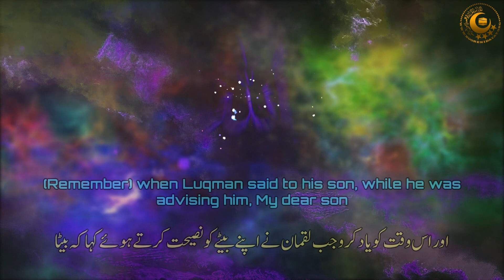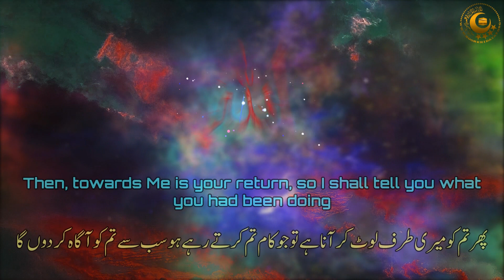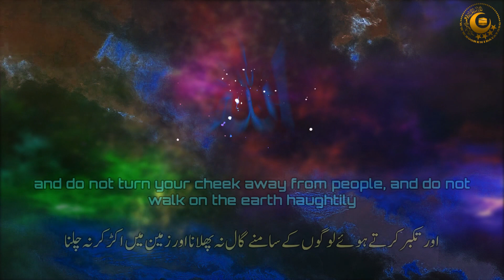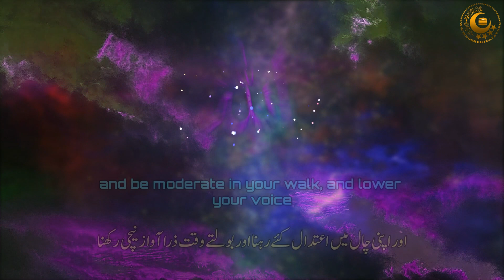Quran Recitation Really Beautiful | Surah Luqman | Muayyad Al Mazen | Urdu & English Translations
Really Beautiful Recitation of Beautiful Verses of Surah Luqman from Verse12-18 by Muayyad Al Mazen.

Manzil Dua
Quran recitation
Quran mp3
Al Quran
Quran Pak
The Most Emotional & Soft Quran Recitation Heart Soothing
01.Surah Al-Fatihah
02.Surah Al-Baqarah
03.Surah Al-imran
04.Surah An-Nisa
05.Surah Al-Ma'idah
06.Surah Al- An'am
07.Surah Al- A`raf
08.Surah Al-Anfal
09.Surah At-Tawbah
10.Surah Yunus
11.Surah Hud
12.Surah Yusuf
13.Surah Ar-Ra`d
14.Surah Ibrahim
15.Surah Al-Hijr
16.Surah An-Nahl
17.Surah Al-'Isra
18.Surah Al-Kahf
19.Surah Maryam
20.Surah Taha
21.Surah Al-'Anbya'
22.Surah Al-Haj
23.Surah Al-Mu'minun
24.Surah An-Nur
25.Surah Al-Furqan
26.Surah Ash-Shu`ara
27.Surah An-Naml
28.Surah Al-Qasas
29.Surah Al-`Ankabut
30.Surah Ar-Rum
31.Surah Luqman
32.Surah As-Sajdah
33.Surah Al-'Ahzab
34.Surah Saba'
35.Surah Fatir
36.Surah Ya-Sin
37.Surah As-Saffat
38.Surah Sad
39.Surah Az-Zumar
40.Surah Ghafir
41.Surah Fussilat
42.Surah Ash-Shuraa
43.Surah Az-Zukhruf
44.Surah Ad-Dukhan
45.Surah Al-Jathiyah
46.Surah Al-'Ahqaf
47.Surah Muhammad
48.Surah Al-Fath
49.Surah Al-Hujurat
50.Surah Qaf
51.Surah Adh-Dhariyat
52.Surah At-Tur
53.Surah An-Najm
54.Surah Al-Qamar
55.Surah Ar-Rahman
56.Surah Al-Waqi`ah
57.Surah Al-Hadid
58.Surah Al-Mujadila
59.Surah Al-Hashr
60.Surah Al-Mumtahanah
61.Surah As-Saf
62.Surah Al-Jumu`ah
63.Surah Al-Munafiqun
64.Surah At-Taghabun
65.Surah At-Talaq
66.Surah At-Tahrim
67.Surah Al-Mulk
68.Surah Al-Qalam
69.Surah Al-Haqqah
70.Surah Al-Ma`arij
71.Surah Nuh
72.Surah Al-Jinn
73.Surah Al-Muzzammil
74 Surah Al-Muddaththir
75.Surah Al-Qiyamah
76.Surah Al-'Insan
77.Surah Al-Mursalat
78.Surah An-Naba'
79.Surah An-Nazi'aat
80.Surah Abasa
81.Surah At-Takwir
82.Surah Al-Infitaar
83.Surah Al-Mutaffifin
84.Surah Al-Inshiqaq
85.Surah Al-Burooj
86.Surah At-Tariq
87.Surah Al-A'la
88.Surah Al-Ghaashiyah
89.Surah Al-Fajr
90.Surah Al-Balad
91.Surah Ash-Shams
92.Surah Al-Lail
93.Surah Ad-Duha
94.Surah Ash-Sharh
95.Surah At-Tin
96.Surah Al-Alaq
97.Surah Al-Qadr
98.Surah Al-Baiyyinah
99.Surah Az-Zalzalah
100.Surah Al-Aadiyaat
101.Surah Al-Qari'ah
102.Surah At-Takaathur
103.Surah Al-Asr
104.Surah Al-Humazah
105.Surah Al-Feel
106.Surah Quraish
107.Surah Al-Maa'oon
108.Surah Al-Kauthar
109.Surah Al-Kaafiroon
110.Surah An-Nasr
111.Surah Al-Masad
112.Surah Al-Ikhlaas
113.Surah Al-Falaq
114.Surah An-Naas